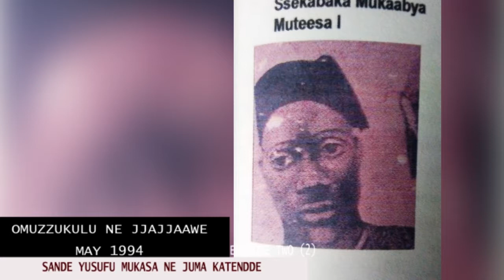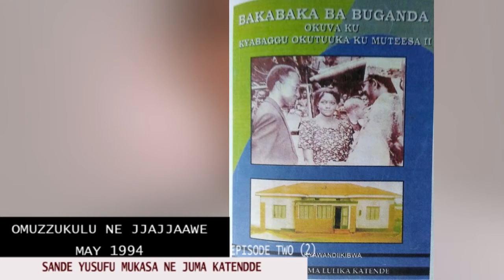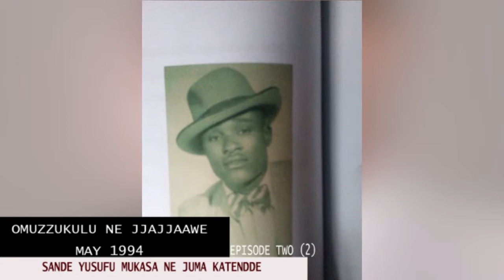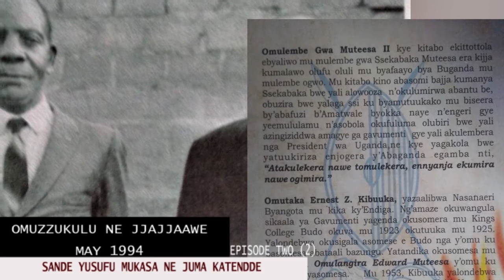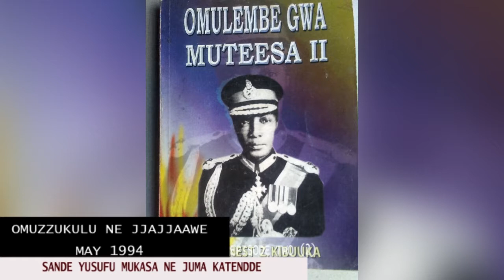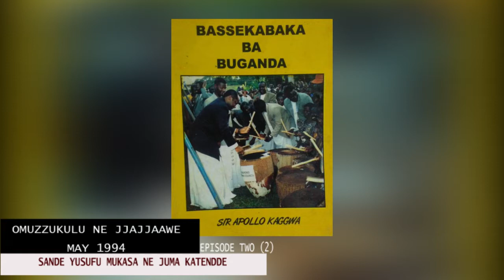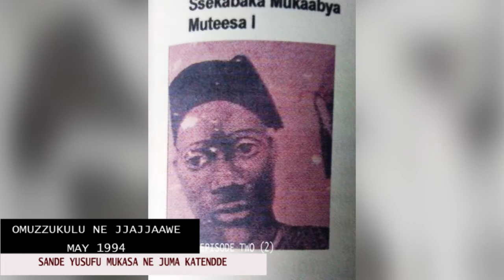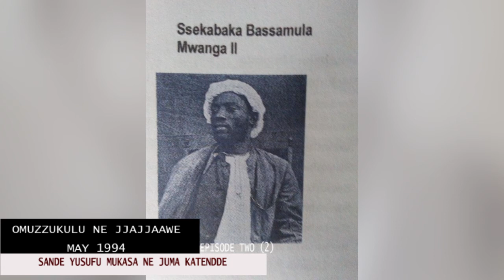OMUZZUKULU NE JJAJJAWE EPSIODE TWO : WITH HAJI JUMA LULIKA KATENDE'S BUGANDA HISTORY, MAY 1994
5TH MAY, 1994 I WASTED NO CHANCE THAT  MY  MATERNAL GRANDFATHER {OMULAMUZI} HAJI JUMA LULIKA KATENDE {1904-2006} KINDLY GRANTED TO ME AS A GOLDEN OPPORTUNITY TO  RECORD HIS VOICE WHILE SPEAKING ABOUT HIS CLOSE FRIENDS HE LOVED SO MUCH IN THE HISTORY OF BUGANDA..

Among his close friends he spoke about on this very recording tape 2 of {5th May. 1994} are:

1-My paternal grandmother MRS.MARJORIE EVELYN NAJJUMA MUKASA.

2- My paternal grandfather YUSUFU WAAKUZE MUKASA.

3- His childhood close great friend {OW'OMUKAGO} EARNEST Z.KIBUUKA and

4-Mr. SAM NJUBA {by then who was still alive} and among many others who make history of Buganda and Uganda.

NB:MORE OF THESE AUDIOS WILL BE ADDED ON THIS AUDIO HISTORY CONVERSATION OF OMUTAKA HAJI JUMA LULIKA KATENDE'S BUGANDA HISTORY AND AS HE TOLD IT TO ME IN MAY,1994.

NOTE; This audio {history } conversational program was recorded and directed  by Omuzzukulu Sande Yusufu Mukasa Lubwama on 5th May,1994.

-And  edited/produced by: Enoch Bamulanzeeki on 8th June, 2019  {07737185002/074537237} Kampala, Uganda.